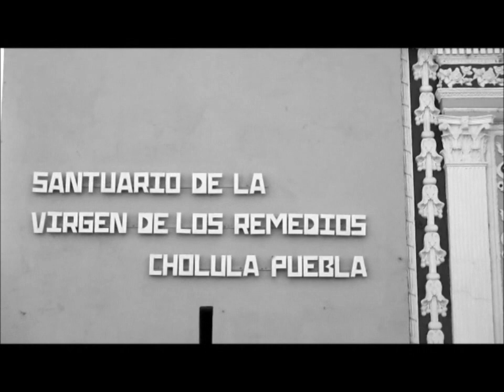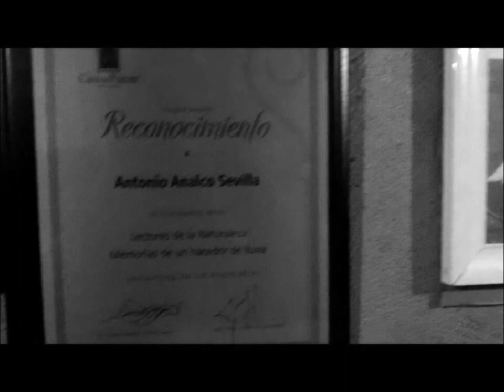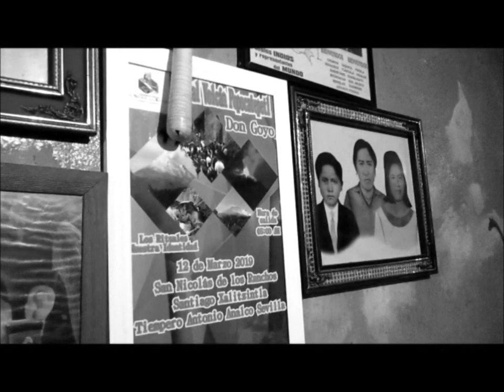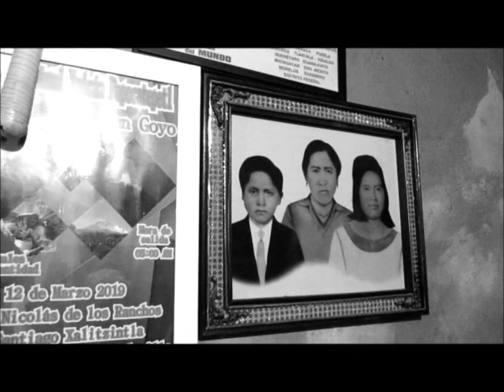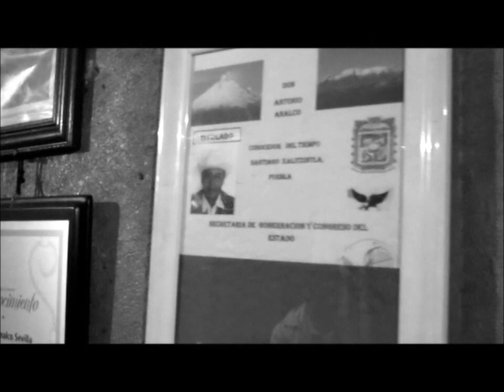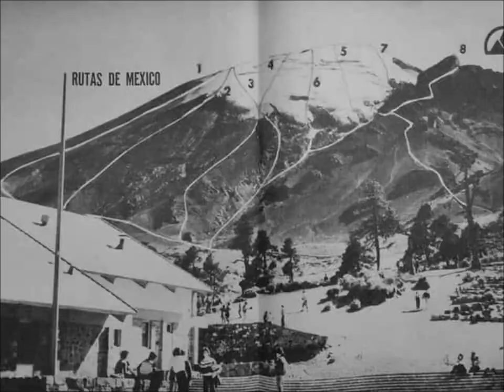"El mar de Piedras" Tras las huellas de Don Goyo Chino Popocatépetl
BIENVENIDOS AL VOLCÁN:) La tradición y creencia entre los pobladores de Santiago., Una de las localidades más cercanas y ubicada al pie del volcán, cuenta que "Un día en el campo se le apareció un hombre, a un niño llamado Antonio Analco Sevilla, Quien actualmente es conocido hoy como "El Conocedor del Tiempo”, mientras este caminaba por las faldas del volcán, El hombre del volcán , dijo ser la misma personificación del espíritu mismo de la propia montaña humeante, que su nombre es Gregorio Chino Popocatépetl. Y que solo el "Padre Celestial" sabe el día y la hora en sera levantado.